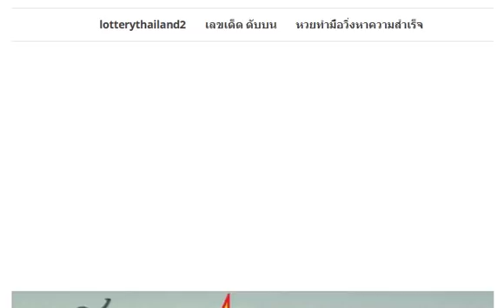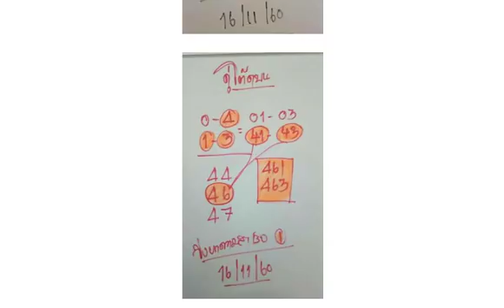เลขเด็ด หวยทำมือวิ่งหาความสำเร็จ ดับบน งวด 16/11/60 ผลงานน่าติดตาม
เลขเด็ด หวยบิลเงินสด อ.โต ชุดบน-ล่าง งวด 16/11/60
หวยซองนักคิดน้องให่ ปักหลักสิบล่าง 2 ตัวมา 1 ตัว งวด 16/11/60
มั่นใจว่ามาเเน่ๆ ให้มาสี่หาง ตาโต้ง มักเมา งวด 16/11/60
หวยซองเลขมหาเวทย์ จัดให้บน-ล่าง งวดวันที่ 16/11/60 (สถิติหวย 2 งวดซ้อน)
หวยเทพบุตร (ชุดเต็ม 100%) งวดวันที่ 16/11/60
เลขเด็ด อ.สม ม่อนชิโร สูตรหวยเด่นล่างแม่นๆ งวด 16/11/60
มาแล้ว!! หวย Nop Jira เลขวิ่งบน-ล่าง งวด 16/11/60
เลขเด็ด หวยหนุ่มเมืองเลย สรุปบนชุดเดียว งวด 16/11/60
มาแล้ว!! หวยซอง หวยรัฐ vip ชุดบน-ล่าง งวด 16/11/60
หวยซอง เลขลับพิเศษ สามตัว-สองตัว งวด 16/11/60
หวยดัง ตรังคำชะโนด เลขมีที่มา 3 ตัวบนชุดเดียวเกินพอ งวด 16/11/60
หวยตารางธีระเดช งวดวันที่ 16 พฤศจิกายน 2560
หวยทำมือ เลขเด็ด สามตัวสองตัว บน-ล่าง งวดวันที่ 16/11/60
หวยรัฐบาล หวยทำมือ เจ้าชาย สุวรรณ เดินดิน งวดวันที่ 16/11/60
หวยคนสัมผัสเลข ชุดฟันธงเลขเด็ดสามตัว สองตัว บน งวดวันที่ 16/11/60
หวยซอง อยากถูกหวยดูใบนี้ งวดวันที่ 16 พฤศจิกายน 2560
มาแล้ว !! จับคู่หวยไทยรัฐ งวดวันที่ 16 พฤศจิกายน 2560
มาแล้ว !! สูตรทดลองตรวจหวย งวดวันที่ 16 พฤศจิกายน 2560
หวยหนังสือพิมพ์ ไทยรัฐ งวดวันที่ 16 พฤศจิกายน 2560
สรุปหวยโค้งสุดท้าย แน้นๆตัวเดียว งวดนี้ 16/11/60
เลขเด็ด 2 ตัวบน @เปรมคน อุดร งวด 16/11/60
เลขเด็ดไม่มีสังกัด สองตัวและสามตัว งวดวันที่ 16/11/60
เลขมงคลปราบเจ้ามือ (โชคดีรวยรวย) งวดวันที่ 16/11/60
เลขเด็ด อ.ฟ้าใหม่ ใจบุญ งวดวันที่ 16/11/60
มาแล้ว เน้นๆ เลขเด็ดเล็ก เมืองแกลง ชุด 3-2 ตัวบน งวดวันที่ 16/11/60
มาแล้ว กลุ่มหวยมังกรทอง !! เลขเด็ด 2 ตัวบน-ล่าง งวดวันที่ 16/11/60
มาแล้ว !! เลขเด็ด ชุด 2 ตัวบน-ล่าง งวดวันที่ 16/11/60
เลขเด็ด หวยซอง สรุปจากสูตร เก็งหวย งวด 16/11/60
หวยซองแม่นๆ อ.รวย ฟันธง โชว์ล่าง งวด 16/11/60 (ผลงานเข้ามาแล้ว 2 งวดซ้อน)
หวยมีแค่นี้ เลขเด็ด 2-3 ตัวบน-ล่าง งวด 16/11/60 ชอบก็จัดไป
Thailand lottery paper magic tips 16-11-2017
เลขเด็ดบน-ล่าง งวดวันที่ 16/11/60
หวย อ.ธีรเดช งวดวันที่ 16/11/60
หวยเด็ดเลขทำมือ แบ่งปันฟรี งวดวันที่ 16/11/60
หวยเลขเด็ดคู่โต๊ด งวดวันที่ 16/11/60 (ผลงานน่าติดตาม)
เลขเด็ดชุดทดสอบ (หวย 3 ตัวตรง) งวดวันที่ 16/11/60
มาแล้ว!! เลขเด็ด หวยถ้ำใต้น้ำ 3 ตัวบน 2 ตัวล่าง งวด 16/11/60
เลขเด็ด ลูกพ่อวิษณุกรรม บน-ล่าง งวดวันที่ 16 พฤศจิกายน 2560
เลขเด็ด สูตรทำมือ ฅ.บ้าหวย สามตัว สองตัว งวด 16/11/60 ผลงานเข้า 726 ตรงๆ
หวยท้าวพันศักดิ์ เลขเด็ดชุดบน-ล่างเน้นๆ งวด 16/11/60
มาแล้ว!! หวยหนุ่มตาคลี ชุดฟันธง 3 ตัวตรงเน้นๆ งวด 16/11/60
งวดนี้มาตามกันต่อ!! คู่โต๊ดบน ชุดเต็ม งวดว 16/11/60 (ผลงานงวดที่แล้วเข้าล่าง 85)
เลขเด็ด หวยซอง V.I.P.8 เซียน สรุปบน-ล่าง งวด 16/11/60
เลขเด็ด ถ้ำใต้น้ำ 3 ตัวบน งวดวันที่ 16 พฤศจิกายน 2560
หวยพวงพี่ควาย งวดวันที่ 16 พฤศจิกายน 2560
มาแล้ว!! หวยรู เลขเด็ดสามตัวบน สองตัวบน งวด 16/11/60
มาแล้ว !! เลขลับดับเจ้ามือ ชุดเดียวมาล้าน% งวดวันที่ 16/11/60
หวยอ.คำรณ ชุด 2-3 ตัวบน-ล่าง ตรงๆ งวด 16/11/60 ผลงานน่าติดตาม
หวยพ่อปู่ฤาษี ชุด 2-3 ตัวบน-ล่าง งวดนี้16/11/60
เลขเด็ดเลขผีบอก เน้น2ตัวล่าง งวดนี้ 16/11/60
เลขเด็ดสูตรนี้ได้ลุ้นสามตัวตรงแน่นอน งวด 16/11/60 จับไปเล่นได้เลย!!
เลขเด็ด หวยซอง เลขวิ่งเงินล้าน งวดวันที่ 16/11/60
หวยพี่ควายดับบน งวดวันที่ 16 พฤศจิกายน 2560
เลขเด็ด สูตรทำมือ 2 ตัวบน-ล่าง แม่นๆ งวด 16/11/60 ผลงานน่าติดตาม
หวย อ.ไกรทอง 2 ตัวบน-ล่าง (ชุดเต็ม) งวดวันที่ 16/11/60
เลขเด็ด หวยกลมเกตุนุติ ชุด 2 ตัวล่าง งวด 16/11/60
มาแล้ว!! หวยทำมือ เลขมาตามดวง ชุดบน-ล่าง งวด 16/11/60 ไม่ต้องกลับ
เลขเด็ด หวยทำมือเขยบุรีรัมย์ 3 ตัว 2 ตัวบน-ล่าง งวด 16/11/60
เลขลับวงใน ของแท้ 100% งวดวันที่ 16 พฤศจิกายน 2560
เลขเด็ด ชุด 3 ตัว โต๊ด งวดวันที่ 16 พฤศจิกายน 2560
เลขเด็ด หวยซองเพชรแท้ ชุดบน-ล่าง งวด 16/11/60 ผลงานเข้าล่าง 85 ตรงๆ
มาแล้ว!! เลขเด็ด หวยทำมือแมงปอ 3 ตัว 2 ตัว บน-ล่าง งวด 16/11/60 ผลงานเข้าล่าง 85 ตรงๆ
เลขเด็ด หวยทำมือ อ.เมฆา 3 ตัว 2 ตัวบน งวด 16/11/60
เลขเด็ด หวยทำมือคนเดินดิน 2 ตัวล่างเน้นๆ งวด 16/11/60 ผลงานเข้า 85 ตรงๆ
หวยเลขพิเศษ ชุด 3 ตัว 2 ตัวบน-ล่าง งวด 16/11/60
เลขลับกองสลาก 3 ตัวหางเดียว งวดวันที่ 16 พฤศจิกายน 2560
เลขเด็ด พิชิตชัย งวดวันที่ 16 พฤศจิกายน 2560
มาแล้ว!! เลขเด็ด หวยธ.สุริยะ บน-ล่าง งวด 16/11/60
หวยซองเลขเบรคแตกรับโชค งวดนี้ 16/11/60( ผลงานดีเข้าบน 26 )
มาแล้ว!! หวยคนอุตรดิตถ์ สรุปบน-ล่าง งวด 16/11/60 แจกฟรี!!
หวยหลวงพี่ ชุดสรุป 2ตัว 3ตัว บน-ล่าง งวดวันที่ 16/11/60
หวยซอง ช.เฮง มาแล้ว ประจำงวดวันที่ 16 พฤศจิกายน 2560 อย่าลืมกดแชร์เก็บไว้ได้เลย
เลขเด็ด หวยทำมืออ.ปลาร้าสับ 2 ตัวบนตรงๆ งวด 16/11/60
มาแล้ว!! หวยนินจา สูตร2ตัวล่างระยะสั้น งวด 16/11/60 (ผลงานเข้า 2งวดซ้อน)
มาแล้ว!! เลขดับพิกุลทอง ดับบน-ดับล่าง งวด 16/11/60
เลขเด็ด หวยคมชอบส่วนตัว 3 ตัวบน งวด 16/11/60
เลขเด็ด ลูกพ่อวิษณุกรรม งวดวันที่ 16 พฤศจิกายน 2560
หวยซอง เลขวิ่งเงินล้าน งวดวันที่ 16 พฤศจิกายน 2560
หวยแนวทางสลากกินแบ่งรัฐบาล 3 ตัวบน 2 ตัวล่าง งวด 16/11/60
เลขเด็ด สรุปเลขเด่น ชุด 2 ตัว 3 ตัวเต็ง-โต๊ด งวด 16/11/60 ผลงานเข้าบน 26 ตรงๆ
เลขเด็ดเลขลับปลดหนี้ 3 ตัวบน 2 ตัวล่าง งวด 16/11/60 ผลงานเข้าบน 726 ตรงๆ
เลขเด็ด หวย สามตัว สองตัวบน-ล่าง งวด 16/11/60 ผลงานเข้าล่าง 85 ตรงๆ
มาแล้วหวยคุณตาล้าน% จับคู่เลขเด็ดสองตัว จากตารางเลขเด่น งวดวันที่ 16/11/60
มาแล้ว!! เลขเด็ด หวยซอง ช.เฮง 3 ตัวบนเน้นๆ งวด 16/11/60
มาแล้ว!! หวยทำมือ สังทอง ตัวทำ สรุปเด่นบนล่าง งวด 16/11/60
หวยซอง หมับเข้าให้ งวดวันที่ 16 พฤศจิกายน 2560
หวยซอง กระบี่มือหนึ่ง 3 ตัวบน 2 ตัวล่าง งวด 16/11/60